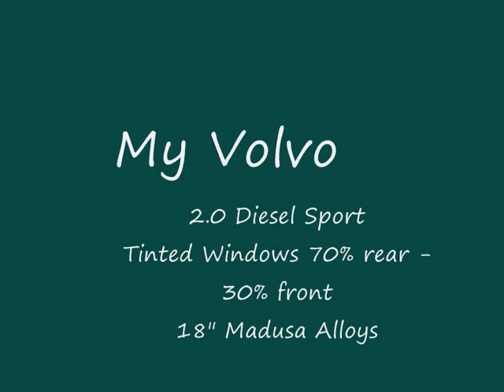My 2005 Volvo S40 Sport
UPDATED VIDEO DONE IN 2015

OR look in my channel.